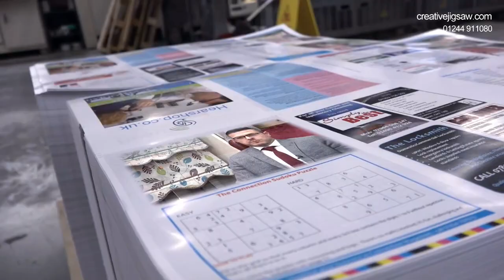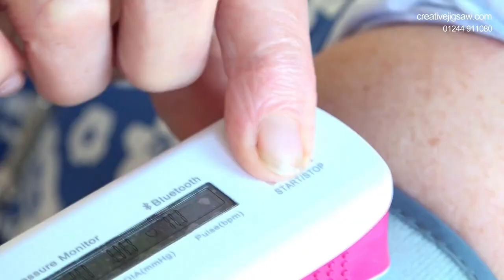Video Production Company in Chester | Cheshire Business Film Production | Creative Jigsaw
To learn more about this business, be sure to check out our in-depth review on Best Companies, where we cover every aspect of this business and 100s of others

Commercials production for TV or the Web demands an eye for detail in every aspect, from casting to art direction, colour grading to final station delivery. Their production teams deliver total commitment and passion, taking care of business for leading agencies and their clients. If your brand or product is going on TV they will guide you through the creative process and make sure your ad has the quality to make it shine. They pride themselves on applying high-end film and commercial production values to create brand films that convey brand personalities in ways that are innovative, imaginative and precisely targeted.

Online attention spans are short. So, you need to do keep your audience entertained, amused and informed. They have the experience to make it happen. They make online films that attract attention and encourage engagement. Not many content specialists can say that. They’ve worked with drones for 7 years. Their work has taken us from filming the tops of remote mountains at sunrise to futuristic cityscapes at dusk, with plenty of variety in between. As with everything they do, they approach drone filming with complete professionalism and a clear sense of purpose.

Their product films have lasting impact, helping to raise the status of brands and bring them to new audiences. They’ve been making distinctive, high quality product videos for top brands for over two decades. Their approach is both systematic and creative. The goal is simple – to make your product look as good as it possibly can. They work with you to find out what it is that makes your product unique. They’ve worked continuously and successfully with some very high profile organisations. Their commercials and corporate films have helped them connect with thousands of consumers, employees, stakeholders and business customers. Along the way they’ve quietly helped generate sales, motivate people, develop brands, win bids worth hundreds of millions of pounds and enhanced the image of every company they’ve worked with. They’ve earned their reputation through listening to what’s needed, identifying the best way to achieve it and delivering results. Their clients are the kind of businesses who guard their brand image and understand the central strategic importance of making sure that whoever they choose to work alongside them gets it right, every time.

Their services include everything from creative concept work and scriptwriting through all kinds of production techniques to the post-production and delivery of hand crafted films in a wide range of genres. Take a look at some of their specialist services: They use the best filming equipment to give stunning visuals and their editing skills will give your video the aesthetic it needs to stand out from the 'typical' corporate video etc. Because of their visual quality, their content is highly engaging from the outset.

CreativeJigsaw film production